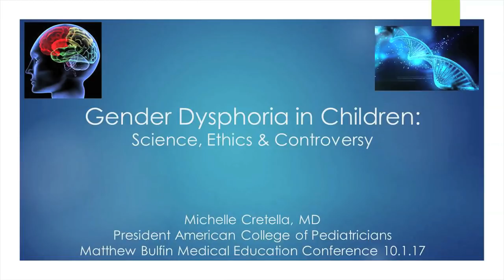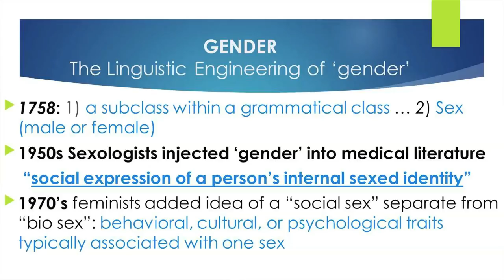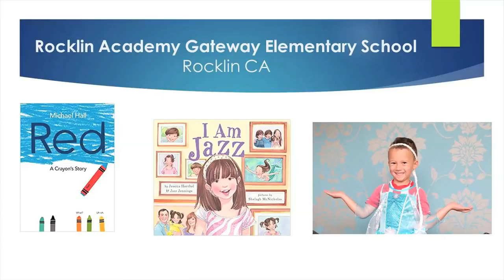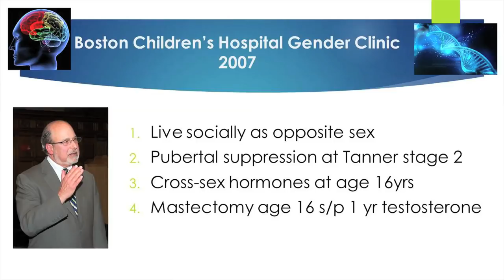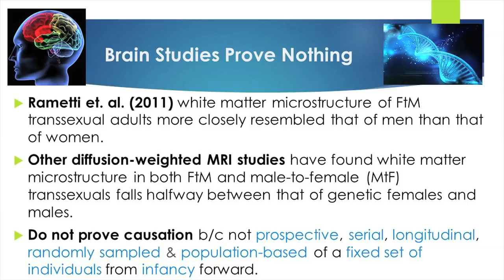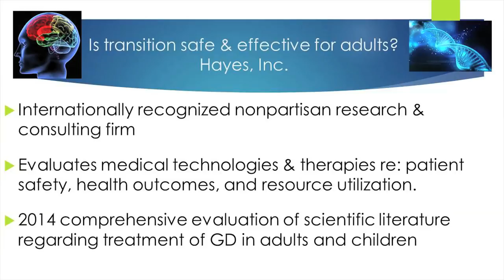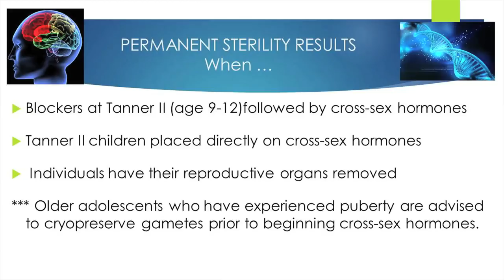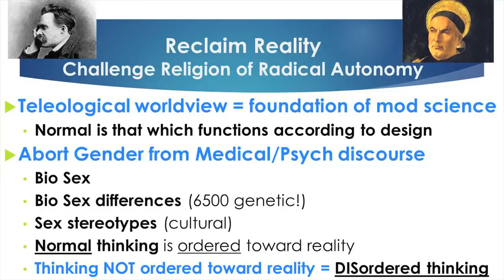Michelle Cretella, MD: Gender Dysphoria in Children: Science, Ethics & Controversy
Dr. Cretella, President of the American College of Pediatricians, shares the science behind sex (a binary) and the misuse of gender and the dangers that lurk behind the current "transgender" push onto our children.

This push confuses and creates unintended long-term consequences that hurt our children and borders on (and may cross into) child abuse.  The presentation was made at the ACPeds / AAPLOG Annual "Matthew Bulfin Medical Conference" at Trinity College in Chicago on October 1, 2017.